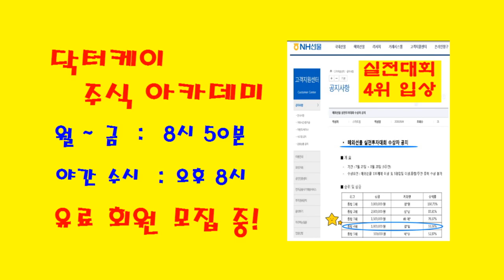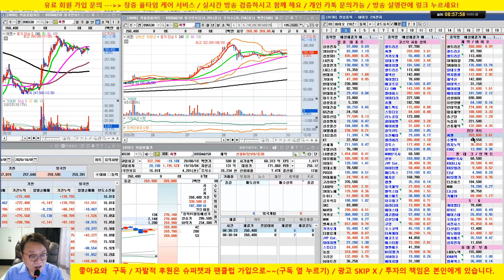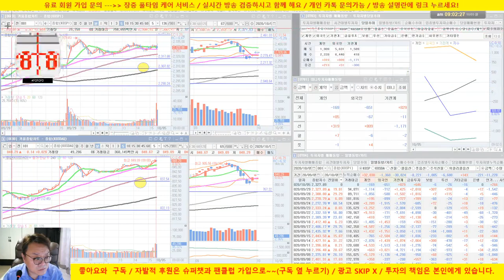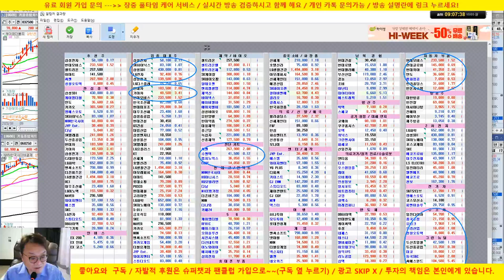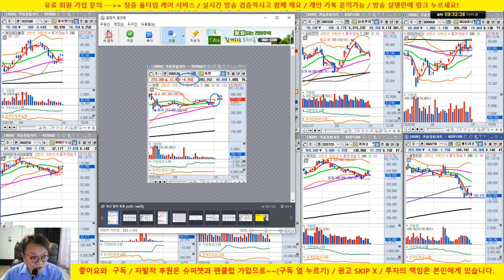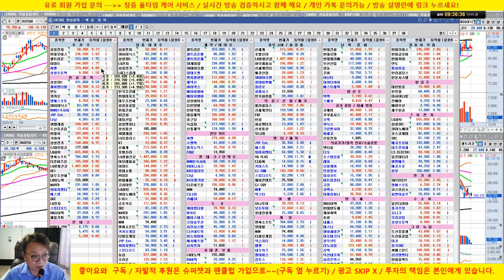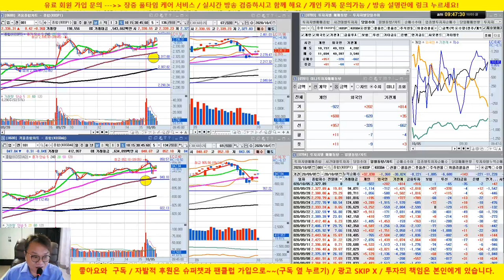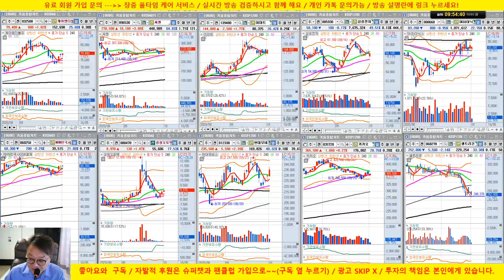주식 풀베팅 성공/ 삼성전자, 씨젠, 현대모비스, 성창오토텍, 이마트, 셀트리온/20/10/05/닥터케이 주식아카데미/무료 추천주 & 종목상담/실전투자대회 입상자